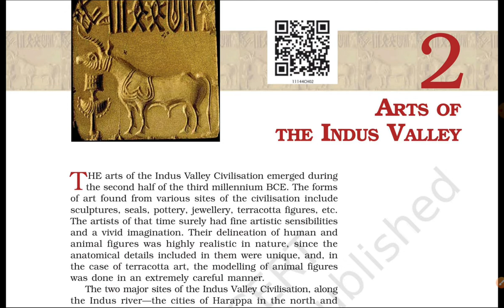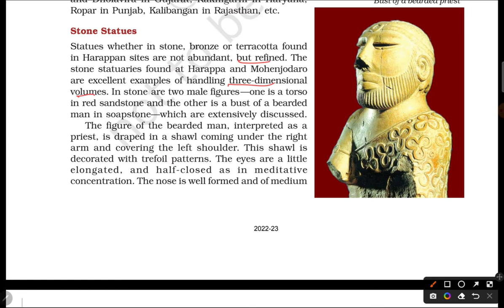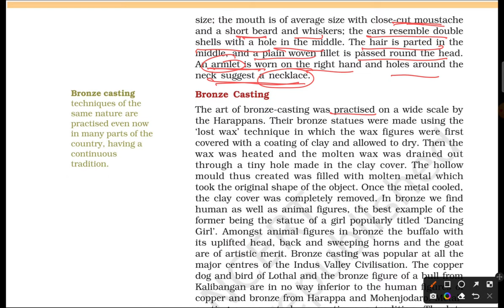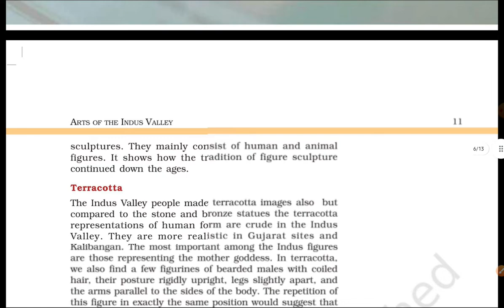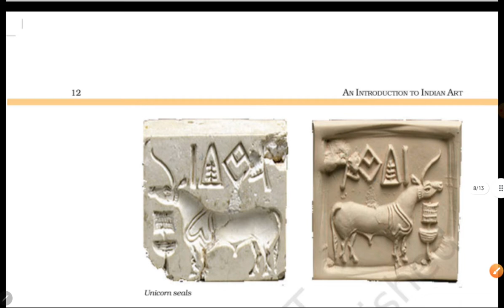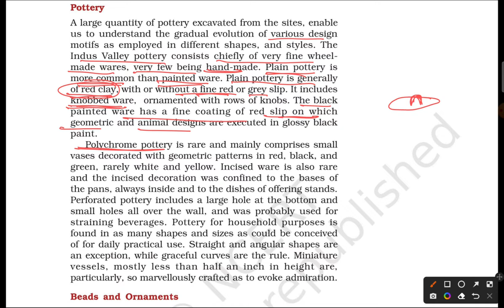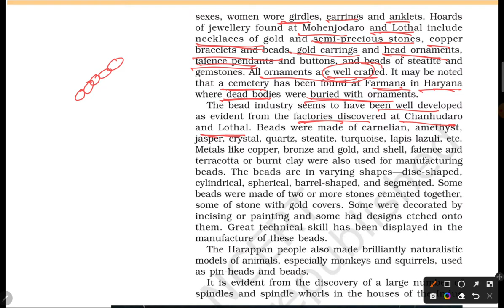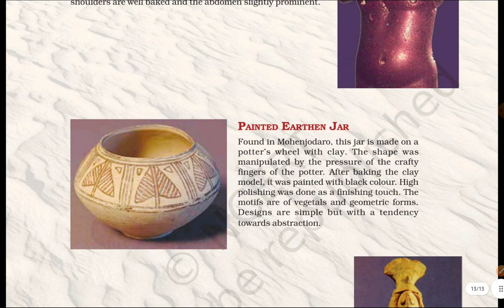Arts of The Indus Valley | Chapter 2 | An Introduction to Indian Art | Class 11 NCERT